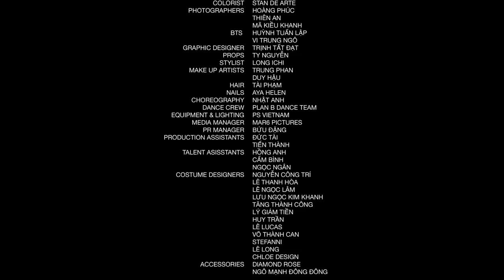Gái Già Muốn Lấy Chồng - Ninh Dương Lan Ngọc | Official Music Video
LYRIC:
Xuân xanh chị đây gần xế chiều
Mà sao trời ơi vẫn cô đơn thế này?
Ai cưa chị cưa dùm cái đi
Khỏi cần lăn tăn, chị xin đồng ý ngay!
Chị đâu thờ ơ và trẻ con
Yêu đương là không lừa dối nhau
Giờ chốt một câu tại đây liền tay:
“Chị đây thực sự muốn chống lầy!”

Yêu ai thì cũng vậy thôi
Em yêu chị đây là bao hợp lý
Luôn luôn nuông chiều em từng phút từng giờ
Không hề than hề trách bất cứ một lời nào
Nên yêu chị đi đừng mong từ chối
Bởi cưng chẳng thể nào thoát ra khỏi vòng tay chị đâu mà!
Cưng hiểu không?

Chị muốn lấy chồng…
Không còn lông bông và la cà
Ở nhà chăm con chờ em nà
Nên phải cưới ngay…
Không thôi ngày mai già thêm một tí
Không một ai thèm chị nữa
Ôi thôi thôi thôi chết đi cũng còn hơn mà!

Bởi cưng chẳng thể nào thoát ra khỏi vòng tay chị đâu nhá!

Rap:
Sớm biết trần gian đầy đau khổ thì thần tiên nữ em đã không hạ phàm
Vì lỡ rơi vào sâu trong ánh mắt, nên đành tương tư một lòng một dạ chàng
Lời nói như rót vào tai, vậy bây giờ thì em có muốn được lái chị không?
Chị như là một công trình còn em kiến trúc sư
Để mà hoàn thành được chị là cả một kì công

Em như rượu ngon, chị nhìn thôi đã say
Muốn cưa chỉ sợ em ngã đau
Mình mơ tay nắm tay lòng ta ngất ngây
Ngày sau chỉ mong mình có nhau
Gừng càng già càng cay
Nên đừng hỏi tại sao mà chị lại mặn hơn nước biển
Em gặp chị là ý trời sắp đặt
Không cần phải đi coi bói tháng sau rước về liền!

CREDIT:

Composed by: The 199X (KayDee, Phúc Pin, Misabae)
Singer: Ninh Dương Lan Ngọc
Arrangement: Addy Trần
Mix & Master: Addy Studio
Guest Starts:

Executive Producers: Nam Cito, Lê Duy Tường
Director: Lee Bo In
Script Writer: Trần Nguyên
Producer: Takeshi Đinh
Talent Manager: Trịnh Tất Đạt
D.O.P: Nguyễn Ngọc Cường C.U
Camera Operator: Duy Cà Chua
Focus: Hồ Ngọc Phương
Editors: Trịnh Liên, Trịnh Tất Đạt
Colorist: Stan De Arte
Photographers: Hoàng Phúc, Thiên An, Mã Kiều Khanh
BTS : Huỳnh Tuấn Lập, Vi Trung Ngô
Graphic Designer: Trịnh Tất Đạt
Props Master: Ty Nguyễn
Stylist: Long Ichi
Stylits Assistants: Sĩ Tính, Gia Huy
Make up Artists: Trung Phan, Duy Hậu
Hair: Tài Phạm
Nail: Aya Helen
Choreography: Nhật Anh
Dancer Crew: Plan B Dance Team
Equipment & Lighting: PS Vietnam
Media Manager: Mar6 Pictures
PR Manager: Bửu Đặng
Production Assistants: Đức Tài, Tiến Thành
Talent Asisstants: Hồng Anh, Cẩm Bình, Ngọc Ngân
Costume Designers: Nguyễn Công Trí, Lê Thanh Hoà, Lê Ngọc Lâm, Lưu Ngọc Kim Khanh, Tăng Thành Công, Lý Giám Tiền, Huy Trần, Lê Lucas, Võ Thành Can, Stefanni, Lê Long, Chloe Design.
Accessories: Ngô Mạnh Đông Đông, Diamond Rose

Thanks to: VOV Supercars, Diamond Rose, Mai House Saigon Hotel, La Jardin Secret Hotel, Aya Helen's Nail bar & Eyelashes, The Flower Shop, HHL Decor, Minh Long, Peony Home, Moet & Chandon, Lotte Cinema.

© Bản quyền thuộc về Ninh Dương Lan Ngọc Official
© Copyright by Ninh Duong Lan Ngoc Official ☞ Do not Reup!